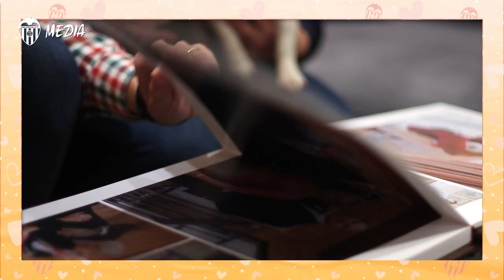ESTHER Y JESÚS, UNA PASIÓN INMORTAL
Con motivo del aniversario de su pedida de mano en San Valentín, Esther Mengó y Jesús García han vuelto al lugar donde empezó todo: Mestalla,  en esta ocasión junto con su hijo Mateo, que todavía no había podido conocer el estadio debido a la situación actual.

On ocassion of their engagement anniversary in Valentines’ day, Esther Mengó and Jesús García returned to the place where everything started: Mestalla. This time they had a special addition, their son Mateo, who was able to visit the stadium for the first time.